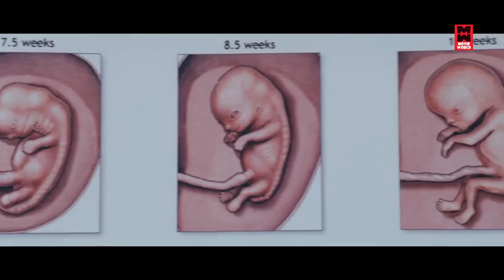Superhit Malayalam Movie Comedy Scenes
Movie : Ellam Chettante Ishtam Pole
Director : Haridas
Cast : Sona Heiden , Sasi Kalinga  , Hareesh Kanaran , Charulatha , Lakshmi Sharma , Sidhartha Siva , Sunil Sukhada , Balachandran Chullikadu
Ellam Chettante Ishtam Pole is a comedy movie directed by Haridas, featuring Manikandan Pattambi,Charulatha, Sunil Sugatha and Lakshmi Sharma in the lead role.

Movie : Bharya Veettil Paramasukham
Director : Rajan Sithara
Cast : Vijayaraghavan , Mayoori , Jagathy Sreekumar , Rajan P. Dev , Chithra , Sudheesh
Sadasivan's mother advises him to make Durgadevi fall for him as she is an heiress. However, he is determined to win her love to become rich.

Movie : Garbhasreeman
Director : Anil Gopinath
Cast : Suraj Venjaramoodu , Kalabhavan Shajohn , Siddique , rishna Prabha , Saikumar ,
Gouri Krishna
Sudeendran becomes a scapegoat to the famous gynecologist and scientist Dr Roy Mathew who is in search of a man to try his experiment on. He has made the male ones of animals pregnant and has to do the experiment on a man.

|| ANTI-PIRACY WARNING ||

*COPYRIGHT PROTECTED*